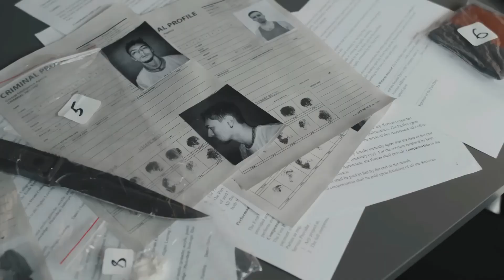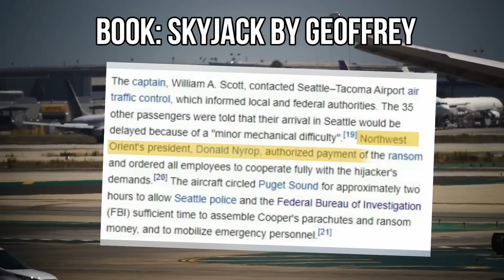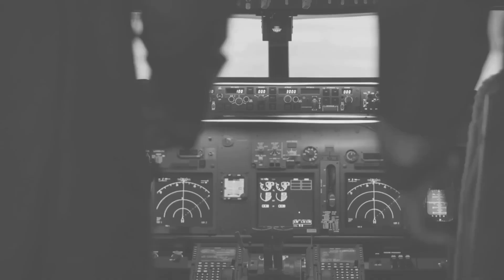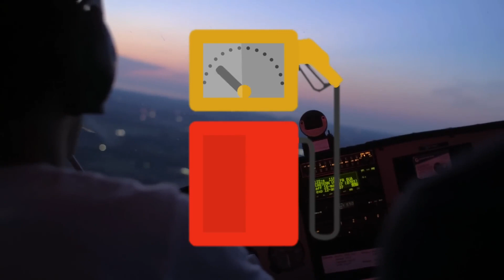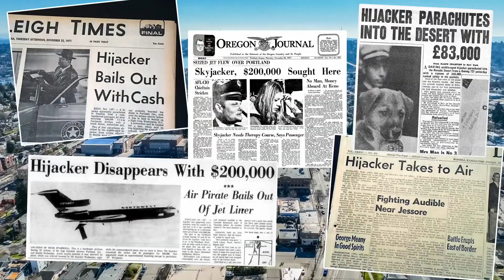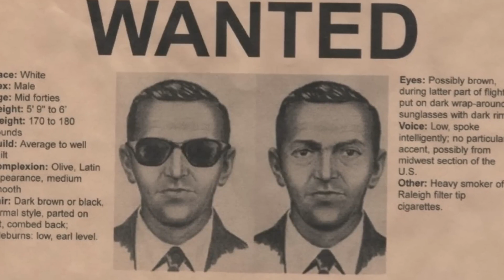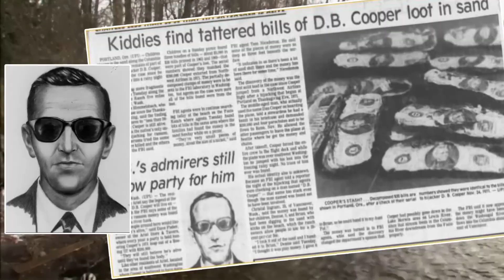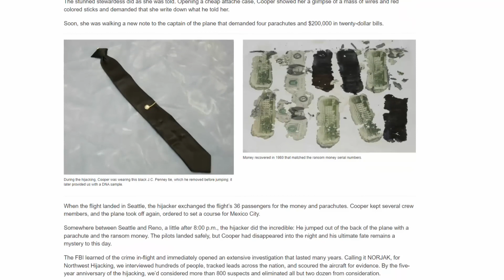The Mysterious Disappearance of D.B Cooper || Dan Cooper || Plane Hijacker || Full Hd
D. B. Cooper was a media epithet for an unidentified man who hijacked Northwest Orient Airlines Flight 305, a Boeing 727 aircraft operated by Northwest Orient Airlines, in United States airspace on November 24, 1971.